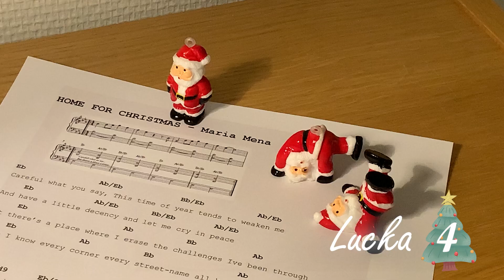Lucka 4: Sofia och Urban bjuder på adventsstämning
En riktigt fin andra advent önskar LSS-verksamheten dig med denna stämningsfulla lucka. Tack Sofia och Urban 🤗 Och tack Musikskolan i Arvika för pianospel och hjälp med filmning.